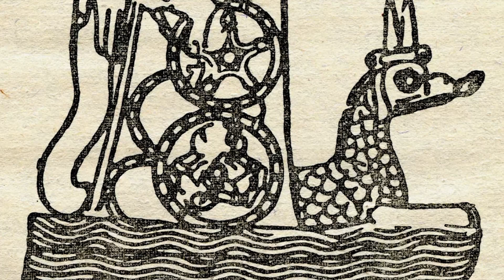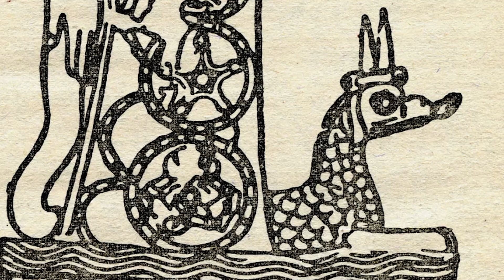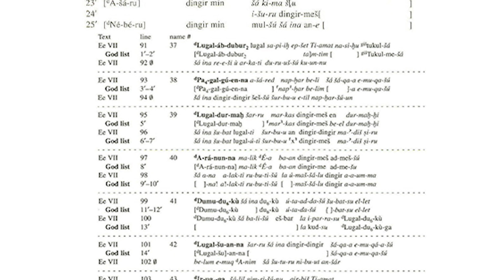Oldest Written Creation Myth | Enuma Elish COMPLETE Reading (including damaged lines)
Translation put into Closed Captions so you can read along.

The Enuma Elish is the Babylonian creation story (Akkadian Cuneiform:, alternatively written "Enuma Elish") (named after its opening words). It was discovered by English archaeologist Austen Henry Layard in the destroyed Library of Ashurbanipal at Nineveh in 1849 (in fragmented form) (Mosul, Iraq). The narrative was first published in part by English Assyriologist George Smith in 1876. Subsequent excavations and ongoing research brought the texts closer to completion, and the translation was enhanced.

On seven clay tablets, each containing between 115 and 170 lines of Sumerian-Akkadian cuneiform script, the Enuma Elish is written in Akkadian and contains approximately a thousand lines. Despite the fact that Tablet V's majority was never found, the text is nearly complete other than this gap.

One of the most significant sources for understanding the Babylonian worldview is this epic. The creation of the world, a god-versus-god conflict that highlighted Marduk's superiority, the creation of man and his purpose in serving the Mesopotamian gods, and a lengthy paragraph honoring Marduk are all described over the course of the seven tablets. Although a version is known to have been utilized for some festivals, its main initial use is unknown. The myth may have also included a political component, emphasizing the legitimacy or superiority of Mesopotamia over Assyria. In some later iterations, Ashur, the chief god of Assyria, is substituted for Marduk.

There are numerous Enuma Elish copies from Babylonia and Assyria. The version from Ashurbanipal's archeological library is from the seventh century BCE. The composition of the text most likely took place in the Old Babylonian Period, during Hammurabi's period, in the late second millennium BCE, or perhaps earlier (1900–1600 BCE). Illustrations from at least as far back as the Kassite era allude to some aspects of the tale (roughly 16th–12th centuries BCE).